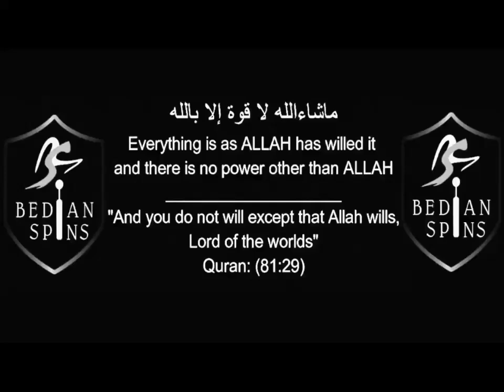FIRST EVER 5 WICKETS HAUL for Ahmed